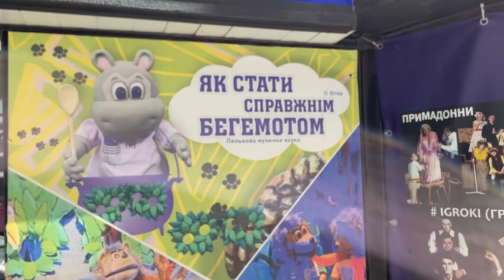Днепр🔥Вновь Взрывы🔥Летят Ониксы🔥Взрывы Одесса🔥Радуются Голодомору🔥Днепр сейчас 21 июля 2023 г.